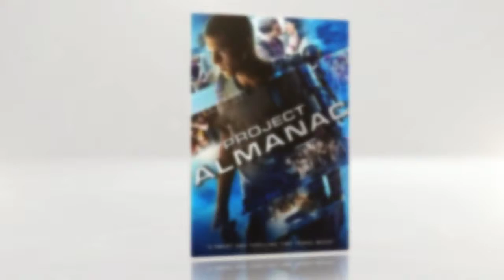New DVDs: June 2015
June's new DVDs are are on their way to the library. to request your favorites.